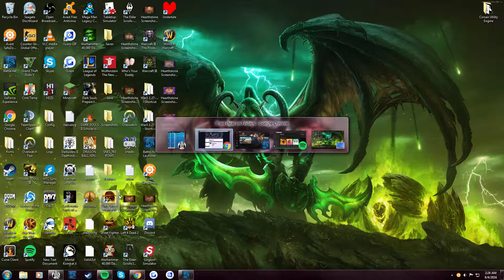Lucioball fun time!